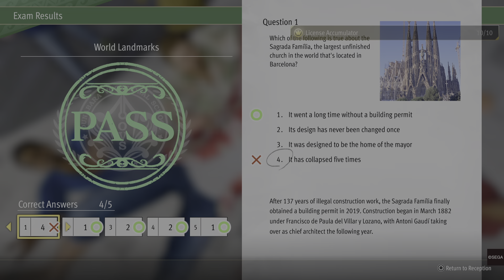Like a Dragon: Infinite Wealth License to Skill (BRONZE) Obtained 10 certificates from the Ounabara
License to Skill (BRONZE)
Obtained 10 certificates from the Ounabara Vocational School.

For the adventures of agent Kiryu
play Like a Dragon Gaiden The man who erased his name
For Rpg turn based fun in Hawaii play YAKUZA 8 Like a Dragon Infinite Wealth starring Ichiban Kasuga